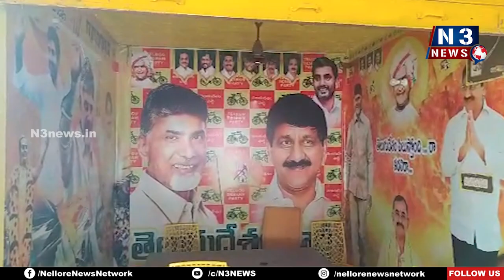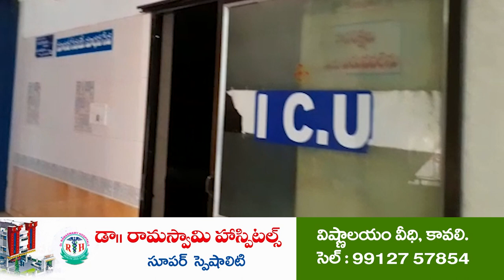టీడీపీలో ఐక్యతరాగానికి చర్యలు || Tdp || Kondapuram TDP Clashes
కొండాపురం టీడీపీలో కొనసాగుతున్న రెండు వర్గాలు
మాజీ ఎమ్మెల్యే బొల్లినేనితో విభేదించిన వారితో పార్టీ సీనియర్లు చర్చలు
సీనియర్ నేత గంటా నరసింహులు సస్పెన్షన్ ఎత్తివేత
బెట్టుగా మాజీ జడ్పీటేసి దామా మహేష్

Link httpbit.ly3kguPTZ